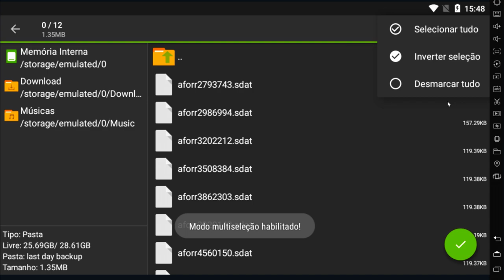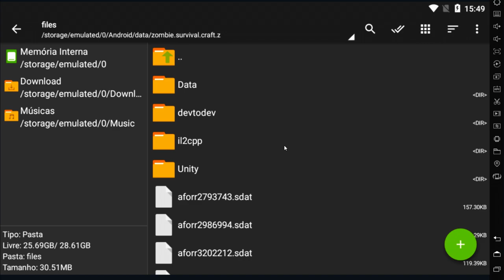●BUG! COMO ABRIR A BASE TODA E ESCOLHER OS BAÚS NA INVASÃO! RAID BASE SEM NOME 👁 Last Day On Earth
FOI TANTA COISA QUE FIZ NESSA BASE SEM NOME! QUE NEM CABE NO TÍTULO

Nesse vídeo vou ensinar como abrir toda a base na invasão, pode ser normal dos raiders ou de vingança. O método utilizado no vídeo é o de colar pasta, aqui está o vídeo ensinando a como colar pasta no computador(PC) e no celular(android)

Para o iphone(IOS) não é possível colar pasta, a única maneira que conheço é essa: Desinstale e instale o jogo novamente.

No vídeo também mostro como travar os zumbis com a moto, funciona na maioria das bases, basta você achar o canto certo. A base é sem nome(Fantasma), então esse método é importante aprender.

CANAL
●JORDANAAK GAMER

CANAL
●DOGUERA

CANAL
●FramGamer890